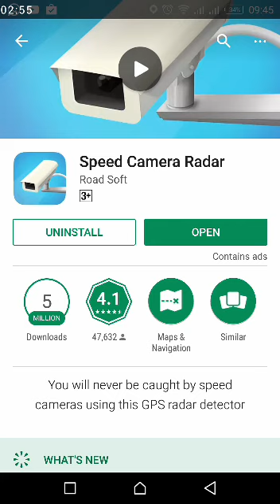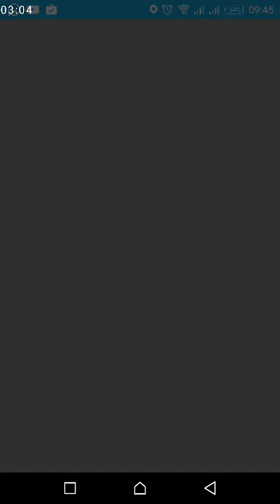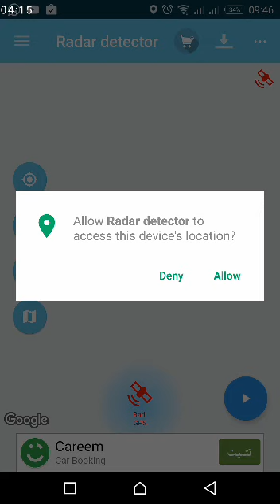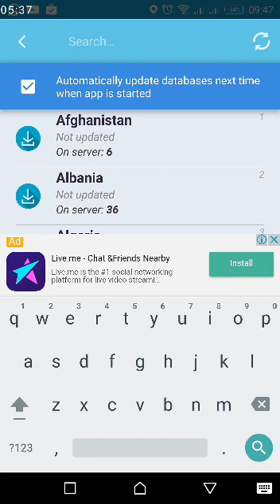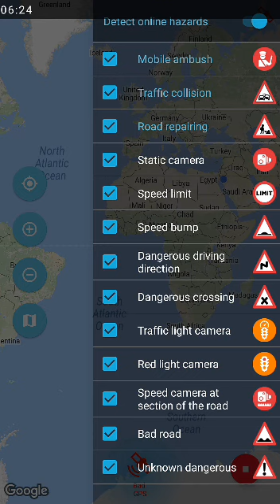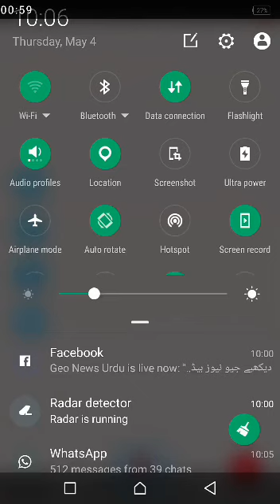How know speed camera urdu